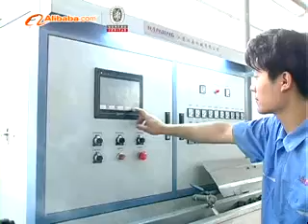Production of electrical cables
Sanheng Electrical cable is one of the most professional cable &wire producer under modern enterprise system in China,which was founded in 2000,integrating production and sales.Production of various types of electricalcables, including PVC insulated wire
PVC insulated & sheathed cable
power cable
aerial cable
control cable
rubber cable
bare conducor